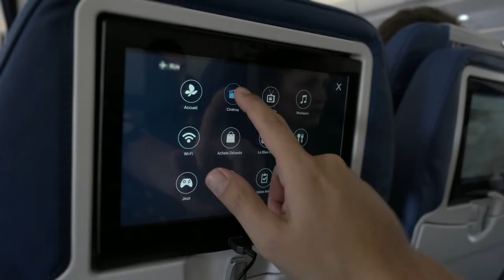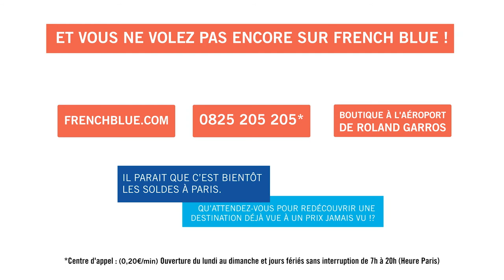Découvrez French bee - Le luxe de voyager moins cher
✈ Il y a de la révolution dans l'air avec French bee, la première compagnie française low-cost long courrier !
Découvrez une nouvelle façon de voyager en composant votre voyage à vos envies ❤